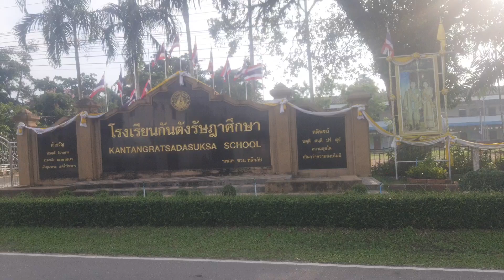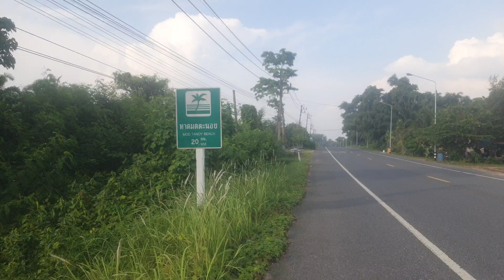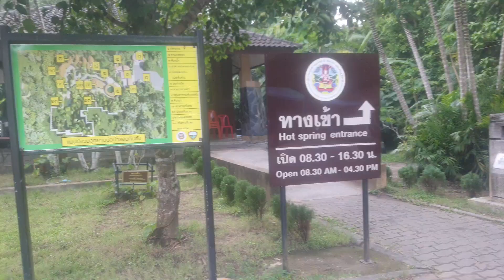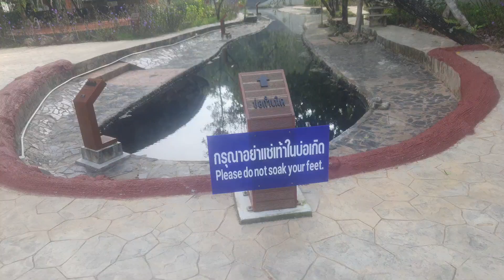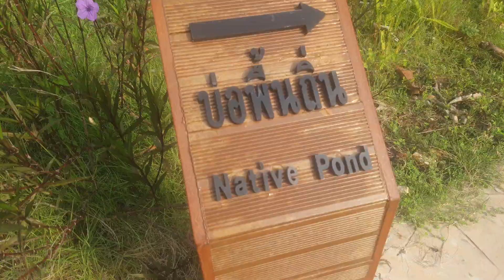ชาวโลกตื่นตา.พบ hot springกันตัง @แว้นมอไซค์ข้ามแม่น้ำตรังจากLoftel บุกบ่อน้ำร้อน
ไม่ใช่เรื่องง่ายที่ประเทศไทยจะมีบ่อน้ำร้อนธรนมชาติ
ชาวตรังดีใจและโชคดีสุดๆ
นักท่องเที่ยวตื่นเต้นไปด้วย
กับปรากฏการณ์ที่เที่ยวธรรมชาติที่หายากแบบนี้

มานอนกันตังลอฟเทลสวยมาก น่ารักสุดๆ มีรถบริการชมที่เที่ยว โคตรฟิน